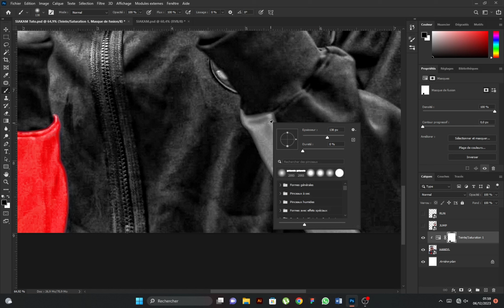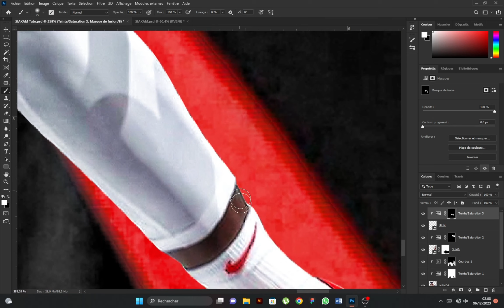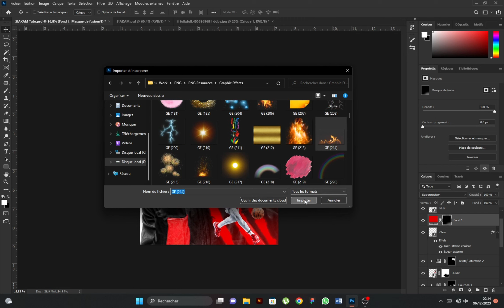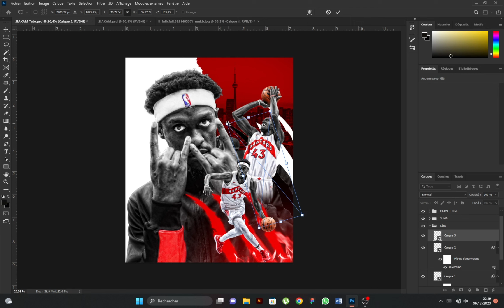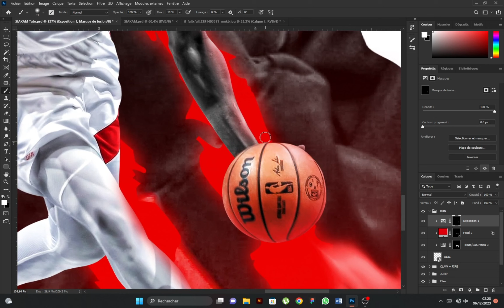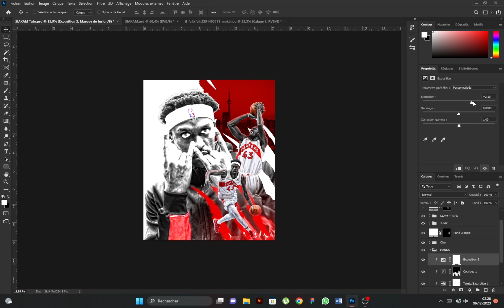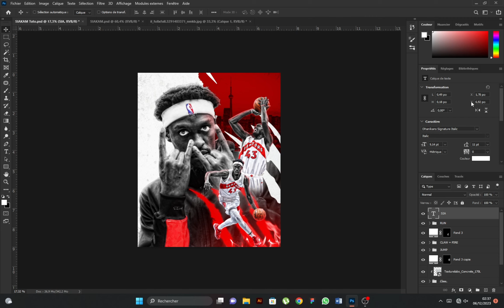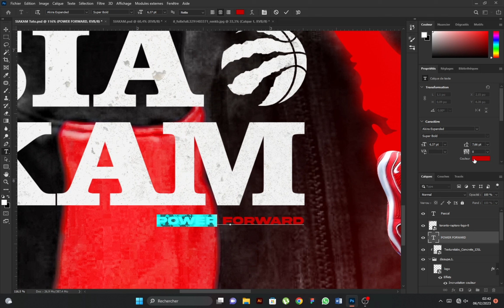Tuto : Affiche de NBA / NBA design (Photoshop)